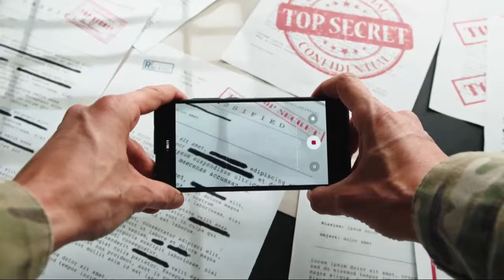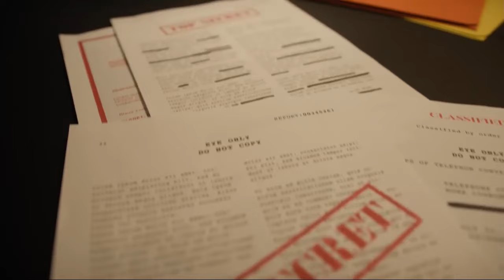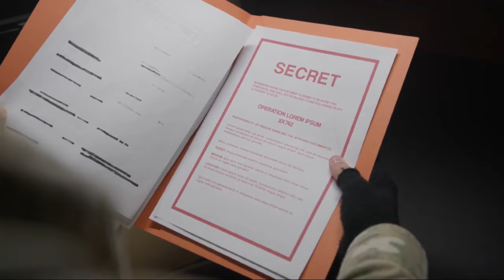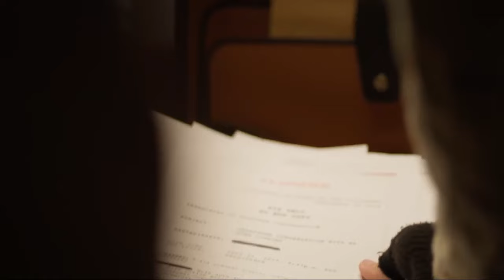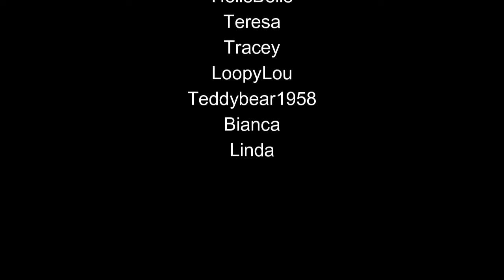Ski Sunday With Sarah Ingham!!!